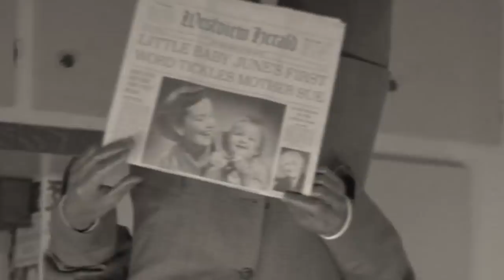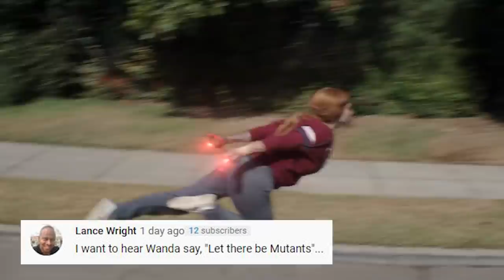Wandavision Episode 1 Scene and Marvel Trailer Easter Eggs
Wandavision Episode 1 Scene. Avengers Marvel X-Men Trailer, Doctor Strange 2 Teaser, Thor 4 and Spider-Man 3 Marvel Movies Easter Eggs

Covering new Marvel Wandavision Episode 1 Trailer 2021. Happy New Year 2021 Wandavision Footage, X-Men Scene Explained. Doctor Strange 2 Teaser Easter Eggs. Marvel Loki Trailer 2021. Tom Hiddleston Avengers Endgame Loki Scene, Loki Episodes on Marvel Phase 4 Disney Plus.

Fantastic Four Trailer Easter Eggs, Kang The Conqueror, Avengers 5, Thor 4 Love and Thunder Crossover. Chris Hemsworth and Avengers Movies Easter Eggs. Rick and Morty Multiple Loki Versions explained. Female Loki, Kid Loki, Evil Loki.

Mephisto, Doctor Strange 2 Teaser Multiverse of Madness. Wandavision Episodes, Ant Man 3 Teaser, Quantumania Movie Easter Eggs. Spider-Man 3 Teaser Spider-Verse Multiverse storyline explained. Loki Episodes Release Date, Black Widow Movie timing. Nick Fury Avengers Secret Invasion Series. Hawkeye Trailer, Moon Knight Teaser, Shang Chi Trailer, Eternals Teaser Trailer, Iron Man Armor Wars Teaser Trailer. And the Falcon and Winter Soldier Trailer and New Episodes Easter Eggs.

There's a lot of upcoming 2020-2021 Marvel Phase 4 Movies and Disney Plus Series. I'll be doing Episode videos for everything. And more Disney Investor Day Marvel Trailer videos and Star Wars Trailer videos for everything new. Like the Star Wars Obi-Wan Kenobi Trailer. We'll get more Spider-Man 3 Tobey Maguire Andrew Garfield news soon. And Venom 2 Trailer and more Morbius Trailer videos for all the bigger Spiderman Movies next year.

New Marvel Wandavision Episode 1 and Episode 2 video coming Friday! My Episode videos will post every Friday just like The Mandalorian Season 2 Episodes. Falcon and Winter Soldier Trailer, Venom 2 Trailer, Morbius Trailer and Eternals Trailer coming soon!

Thor 4 Trailer, Doctor Strange 2 Trailer via Marvel Studios